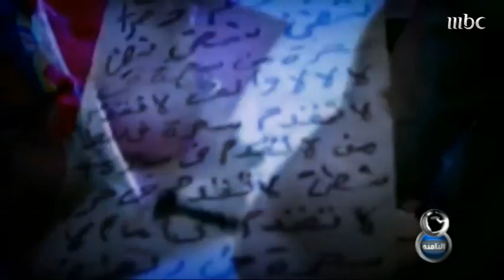MBC8PM - Report - بدر العجمي في مداهمة ميدانية لساحرين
تقرير بدر العجمي عن السحر بالإضافة لمداهمة ميدانية لساحرين
حلقة السحر
السبت 19\5\2012م

مونتاج: حسام العليان

تصوير: شريف الجزار

منتج الحلقة: محمد التركي